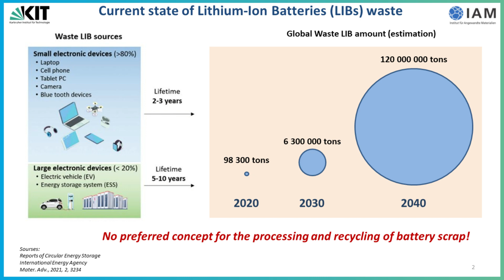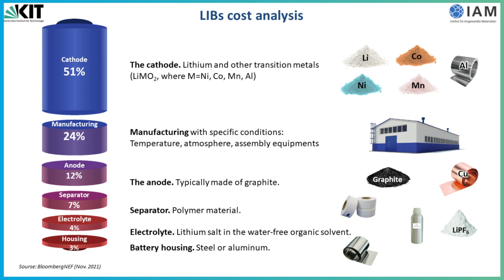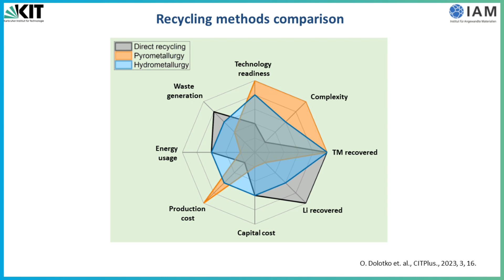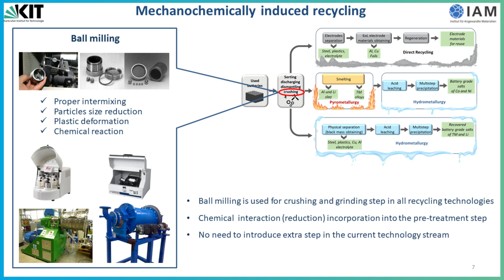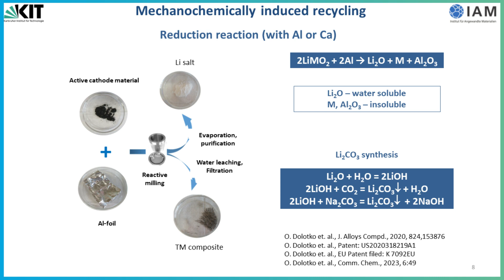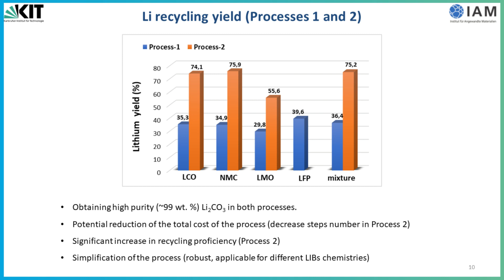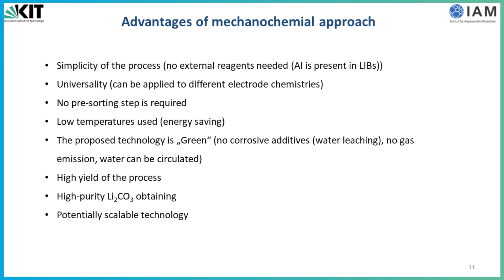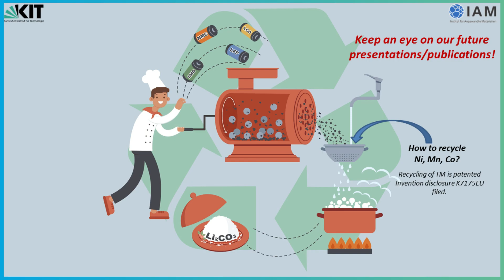Lithium-Ion Battery Recycling - Oleksandr Dolotko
Abstract: The increasing lithium-ion battery production calls for profitable and ecologically benign technologies for their recycling. Unfortunately, all used recycling technologies are always associated with large energy consumption and utilization of corrosive reagents, which creates a risk to the environment. Herein we report a highly efficient mechanochemically induced acid-free process for recycling Li from cathode materials of different chemistries such as LiCoO2, LiMn2O4, Li(CoNiMn)O2, and LiFePO4. The introduced technology uses Al as a reducing agent in the mechanochemical reaction. Two different processes have been developed to regenerate lithium and transform it into pure Li2CO3. The mechanisms of mechanochemical transformation, aqueous leaching, and lithium purification were investigated. The presented technology achieves a recovery rate for Li of up to 70% without applying any corrosive leachates or utilizing high temperatures. The key innovation is that the regeneration of lithium was successfully performed for all relevant cathode chemistries, including their mixture.